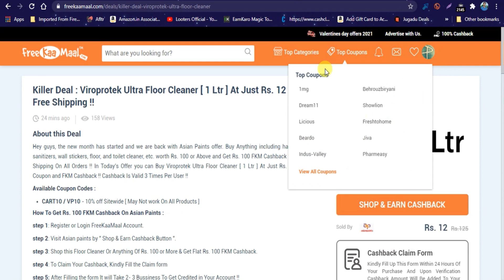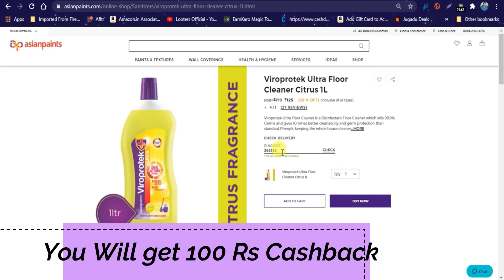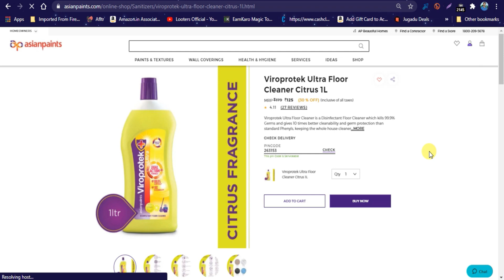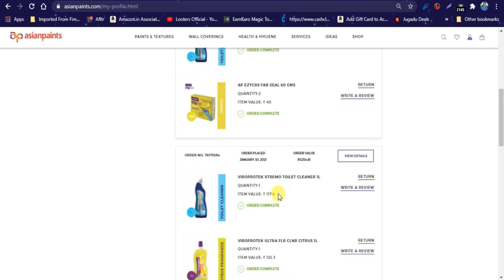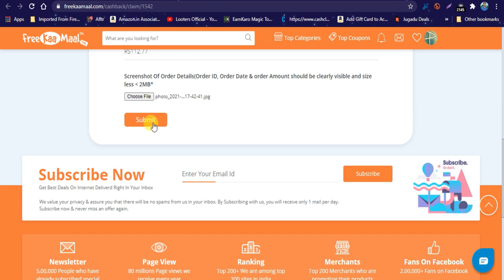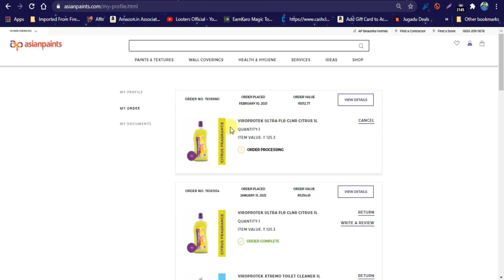Viroprotek Ultra Floor Cleaner [ 1 Ltr ] At Just Rs. 12 🔥 || By Looters Official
Bass Rs 12 Mai Dhamakedaar Product..

Miss na krna..

or Search lootersofficialchannel

KILLER DEAL: Viroprotek Xtremo Toilet Cleaner 1L At Just Rs. 5

Search For

Viroprotek Xtremo Toilet Cleaner 1L

Keep Supporting

LOOTERS OFFICIAL
lootersofficial